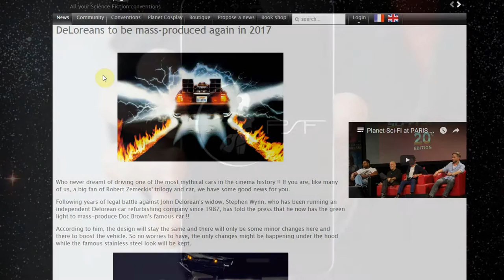Introducing Planet-Scifi Phone App